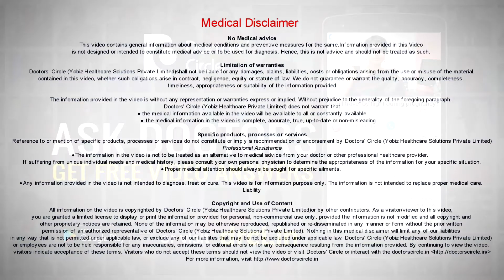Can one's body reject Dental Implant?- Dr. Sharon Colaco Dias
The dental implant can be rejected due to allergy to titanium which is very rare. If that is so the patient can go for zirconia implant. The dental implant can fail due to poor case selection, that is soft bone, decreased height of bone, if the procedure is not carried out correctly, if there is no infection control, if the patient is a bruxer, i.e. one who grinds at night certain precautions have to be taken and if not taken the implant can fail, improper planning of the prosthesis, that mean s you have too many crowns or too few implants or there is too much pressure on the implant due to the prosthesis, then the implant could fail at a later stage. Poor oral hygiene is one of the common reasons why you could have a failure of the dental implants. There are certain extra things that you have to do when you have a dental implant. You need to clean twice a day, you need to floss your teeth, make sure that there is no food lodgement around the area of the implant. You could use a water pick to have that area cleaned. But you certainly need to take care as much care as your natural teeth or even more.